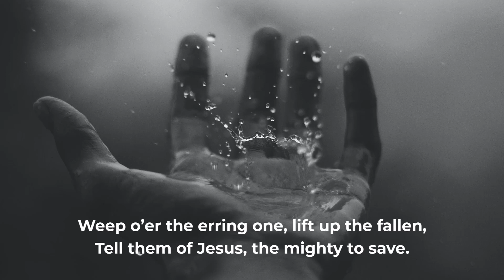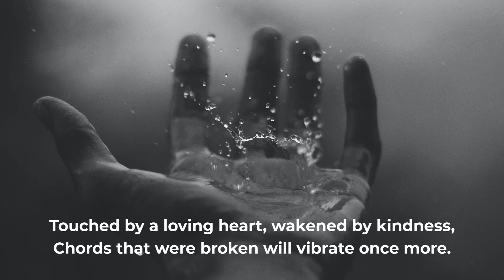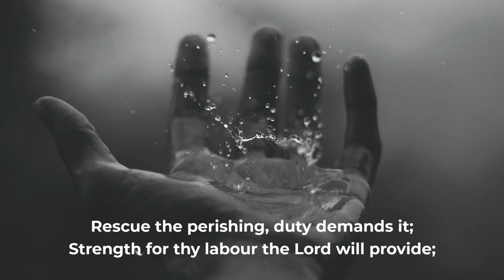Rescue the Perishing (The Celebration Choir)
Rescue the Perishing
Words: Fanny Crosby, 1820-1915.